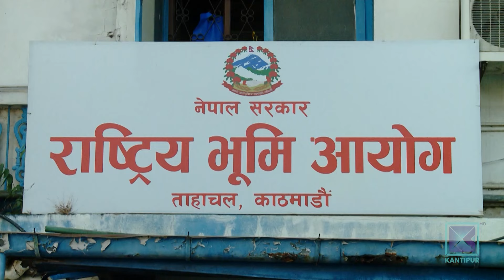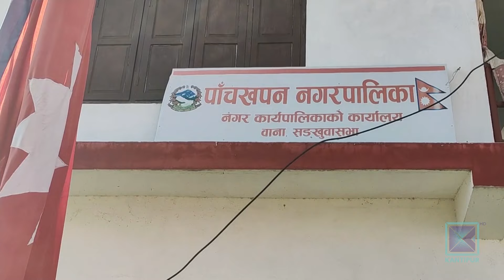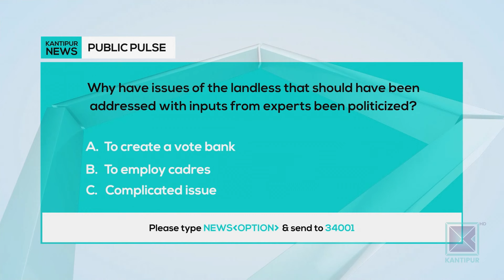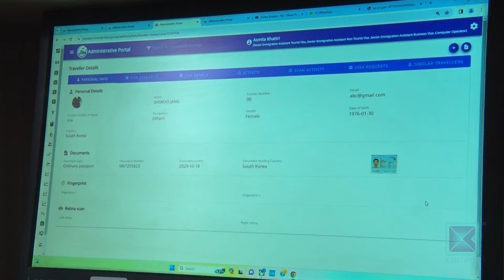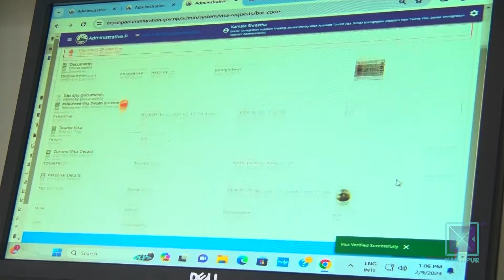Kantipur English News 11 AM | Full English News - 26 March 2024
Anchor: Prarambha Dahal